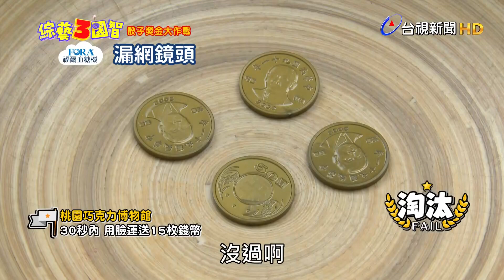綜藝3國智「骰子獎金挑戰賽」！ 風田能一次過關嗎？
綜藝3國智「骰子獎金挑戰賽」！「用臉運送15枚硬幣」關卡

風田出奇招做效果，把硬幣疊起來，還吞硬幣！
但效果...怎麼變笑果 還引發眾怒
到底怎麼一回事❓

更多爆笑精彩內容，每週六一定要收看《綜藝3國智》！

《綜藝3國智》
每週六 20:00 - 22:00台視主頻道
請鎖定收看